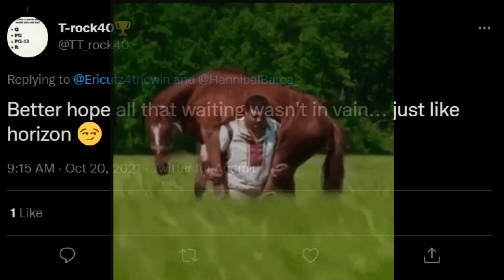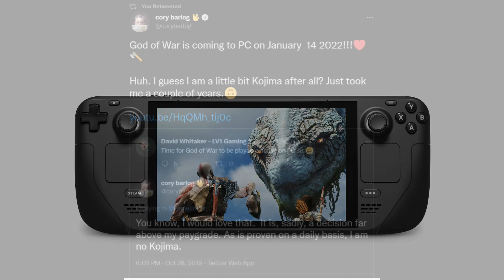GOD OF WAR to PC: THE WHOLE SLATE CONTINUES